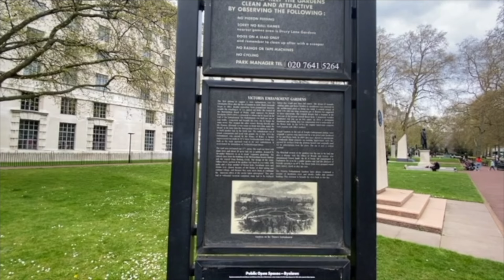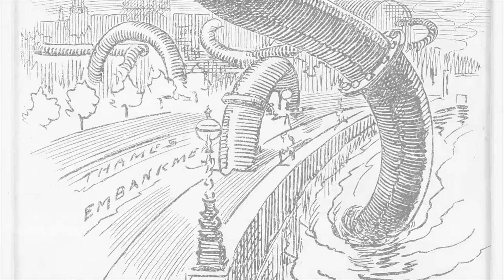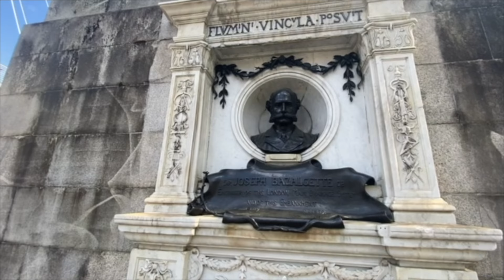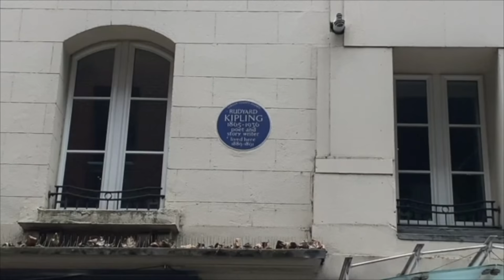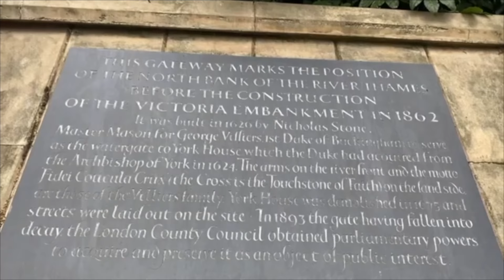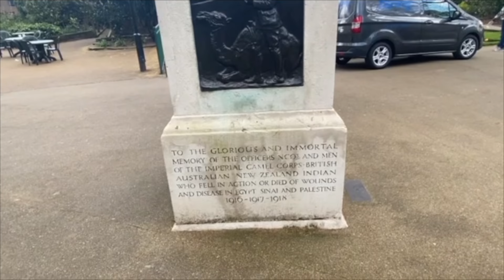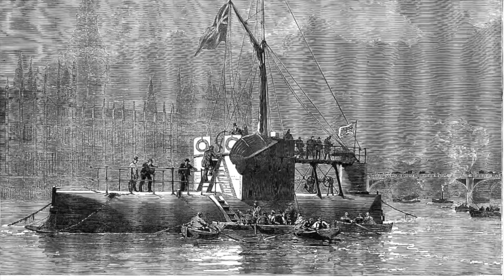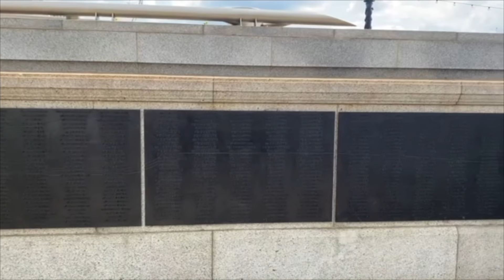Big Ben and a Walk through London's Whitehall and the Victoria Embankement Gardens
In this video, Sinead, a guide with Free Tours by Foot London, walks you from Big Ben through London's Victoria Embankement Gardens. MORE LONDON VIDS

Our walk begins from Westminster Bridge, where you will catch some of the first glimpses of Big Ben without the scaffolding :). Sinead then heads into Whitehall Gardens at the U.K. Ministry of Defese before heading to the Victoria Embankement Gardens.

You'll see remains of the Palace of Whitehall as well as Cleopatra's Needle. It's springtime, so you will see tulips and all sorts of flora. This is a delightful spring stroll.

If you enjoyed this London tour, then please consider leaving Sinead a Tip